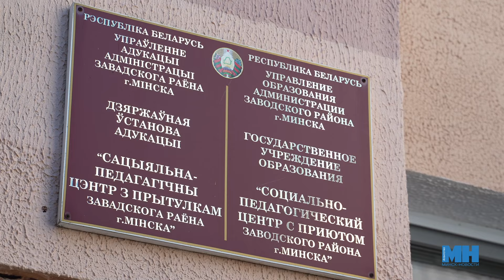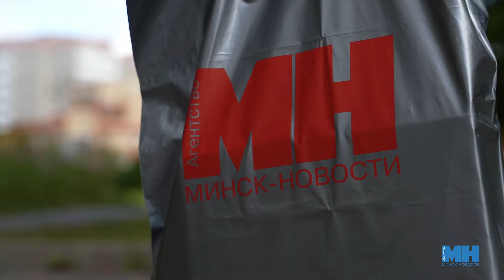ПОМОГАТЬ - ПРОСТО! || Благотворительная акция || Милиционеры привезли подарки детям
Уже стало доброй традицией проводить в августе благотворительную акцию «Собери портфель первокласснику». Сотрудники Заводского РУВД г. Минска каждый год помогают деткам из социально-педагогического центра. В этом году подарки были закуплены на средства полученные в качестве компенсации морального ущерба. Ее выплатили двое минчан милиционерам за нанесенные телесные повреждения,  а сотрудники купили подарки детям и воплотили в жизнь их самые заветные желания. Благотворительный марафон продлится до конца августа.

Над сюжетом работали: Каролина Пракофьева, Павел Мешкуть.